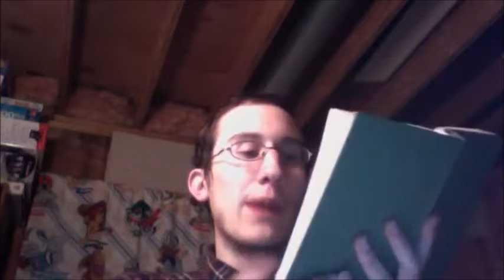An Alternative Christology to Consider (Nov 2010; My Third Video Teaching Series)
Please note, I no longer take issue with the word "trinity" and the word "trinitarianism" nor do I believe all versions of the Trinity are polytheism or blasphemy. That being said, I still believe the mainstream version of Trinity in the Catholic and Protestant churches is polytheistic and blasphemy. I do not believe Yeshua or Jesus is the Father anymore. But I do believe he and the Father are both YHWH Elohim. I now believe that God is three persons and one being. The Father, Son, and Holy Spirit are three separate and distinct persons but the same one being. How I differ from most Christians is that I believe that the Son and Holy Spirit at one point did not exist in any way as distinct or separate from the Father. Thus at one point of time, only the Father existed as himself. No one else existed alongside. The Father was the one and only person who existed from before time.